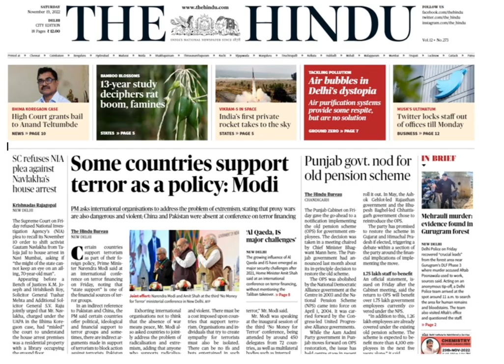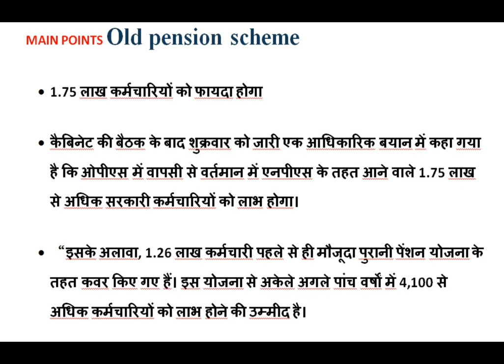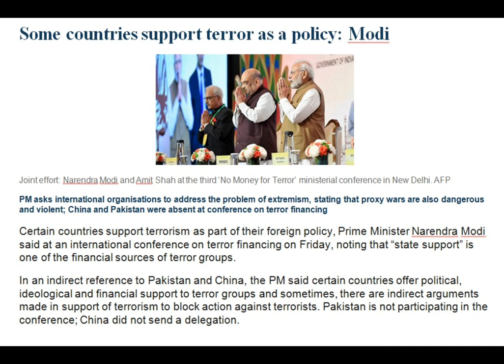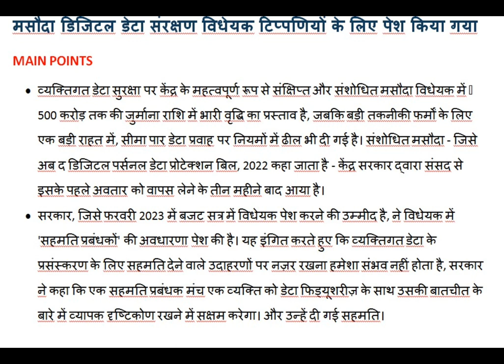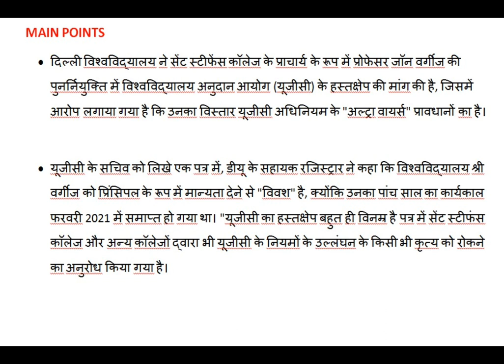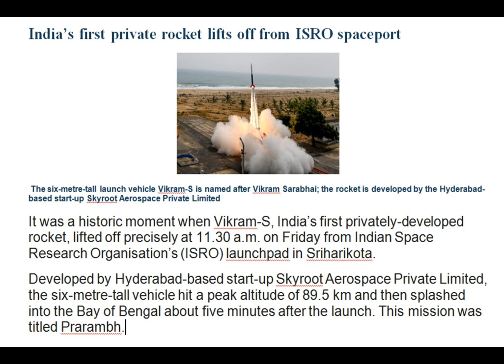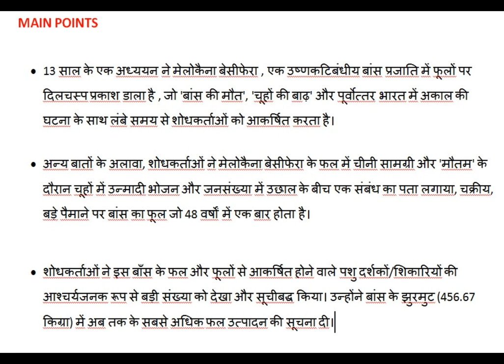UPSC HINDU Newspaper II 19th Nov. Hindu Headlines as per UPSC Syllabus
19th November 2022 l The Hindu Newspaper Headlines l The Hindu News For UPSC

The Hindu Newspaper
upse Hindu
RJ CHANNEL 1